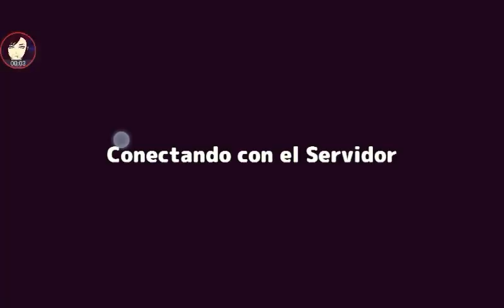Neo Monsters l Super Challenge Battle l Water Team l Level 2 l Expert Master Extreme l 22/09/17